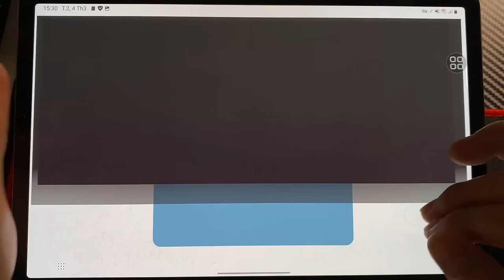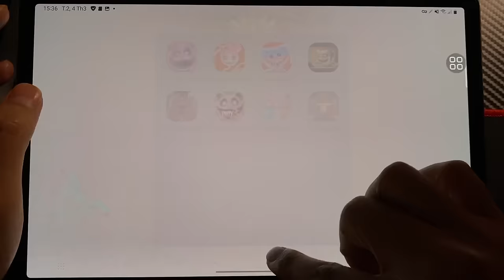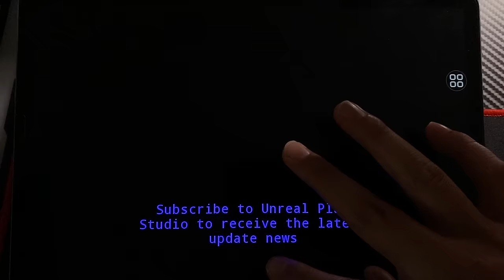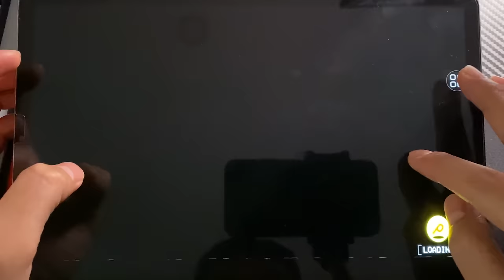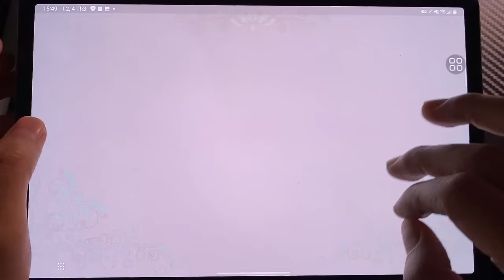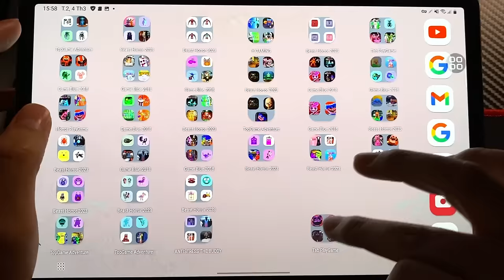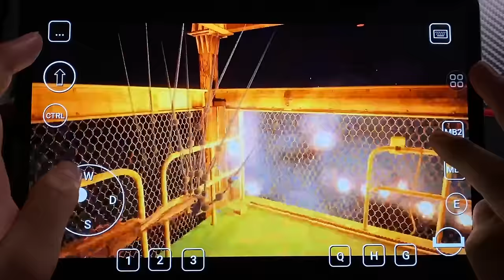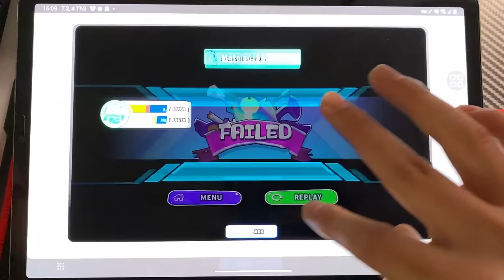Poppy Playtime Chapter 3 Update, Poppy 2, Poppy Mobile ,Poppy Playtime 4, Scary ToyPoppy, ScaryBaby